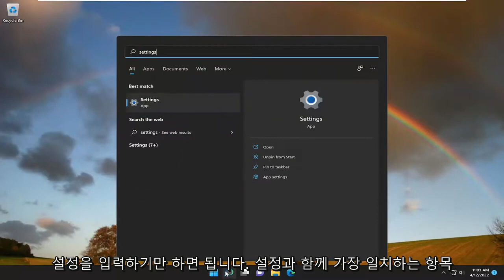Windows 11에서 비행기 모드를 켜거나 끄는 방법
Windows 11에서 비행기 모드 끄기 또는 켜기 [튜토리얼]

비행기 모드가 활성화되면 Wi-Fi 및 Bluetooth와 같은 무선 연결이 종료됩니다. 이는 일반적으로 일부 상황에서 원하는 것이지만 비행기 모드를 끌 수 없는 경우 무선 네트워크나 장치에 액세스할 수 없습니다.

비행기 모드는 모든 무선 통신을 빠르게 비활성화하는 데 도움이 되며 이 자습서에서는 Windows 11에서 이 작업을 완료하는 방법을 보여줍니다.

비행기 모드는 항상 Windows 11에 있습니다.
윈도우 11 델에서 비행기 모드 회색으로 표시됨
Windows 11에서 비행기 모드 비활성화

비행기 모드는 Windows 11 PC의 모든 무선 통신을 비활성화하므로 비행기를 타고 있거나 단순히 연결을 끊고 싶을 때 편리합니다. 켜고 끄는 방법은 다음과 같습니다.